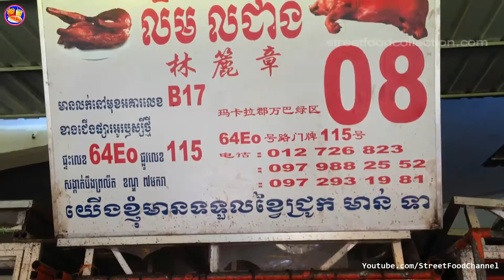Asian Street Food | Street Fruit Selling | Fast Food Compilation, Roasted Pork, Dessert #91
Asian Street Food | Street Fruit Selling | Fast Food Compilation, Roasted Pork, Pan cake, Dessert #91

-Watch Videos Top Asian Street Food-

 */Follow Us/*